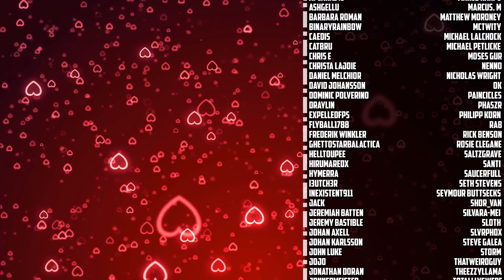Lord of the Clans [Warcraft Novel by Christie Golden] - Chapter Nine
Episode Nine of the Warcraft Novel 'Lord of the Clans' by Christie Golden.  Thrall realises he has no survival skills whatsoever but luckily discovers a bunch of farmers having a barbecue.  However, when he tries to steal a bit of food, things don't go as planned.  Also he finds the Warsong Clan... or rather they find him.  So that was easy.